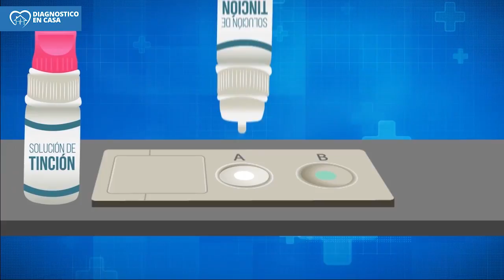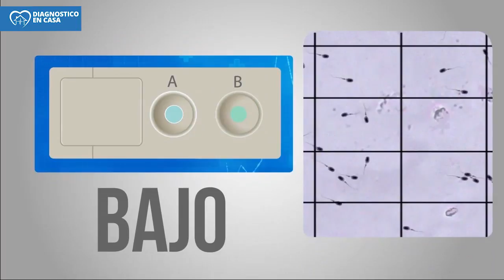Prueba de Fertilidad Masculina en Formato Cassette Mediante Conteo de Espermatozoides ONE STEP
Diagnóstico en Casa quiere ofrecerte la posibilidad de testar tu fertilidad de forma fácil, fiable y segura en la comodidad y privacidad de tu propio hogar.

Mediante este test en formato CASSETTE, fácil e higiénico de usar, podrás comprobar la cantidad de espermatozoides presentes en tu semen para determinar si hay algún problema de infertilidad e incluso de azoospermia (ausencia total o casi total de espermatozoides).

Si estáis tratando de quedar embarazados y tras 6-8 meses de intentos aún no lo habéis logrado, este test es una buena opción para determinar si existe algún problema por parte del hombre.

Recuerda siempre que nuestros tests son orientativos y jamás sustituyen la opinión de un profesional de la salud, te animamos a que confirmes tus resultados con tu médico, el cual te podrá aconsejar y tratar adecuadamente.

Puedes adquirir esta y otras muchas pruebas muy útiles si estáis buscando quedaros embarazados en nuestra página web diagnosticoencasa.com.